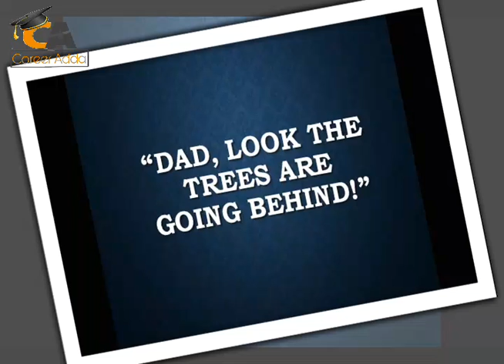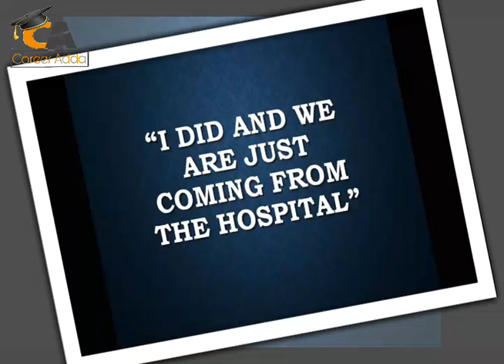बिना सोचे समझे कुछ नहीं कहना चाहिए | Don't judge to anyone without know about them | Short Story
Created by Career Adda Coaching Classes